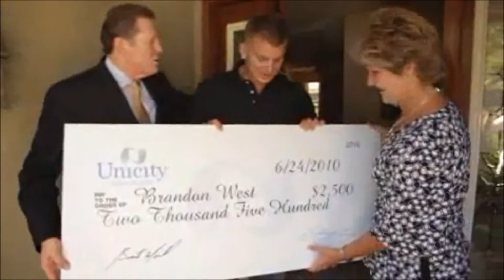Slim Contest Winner Brandon West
Congratulations Brandon West for winning the Mr. Slim in the 90 Day Get Slim Challenge! Brandon lost 76 lbs and 22.8 inches in 90 days!